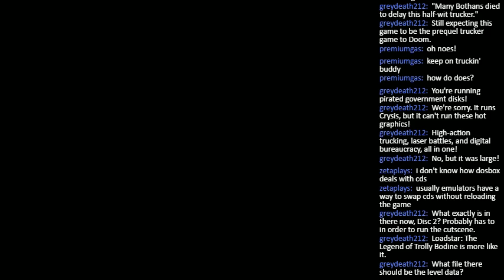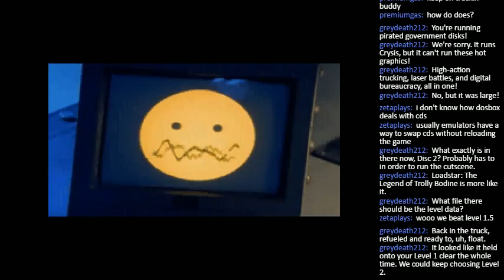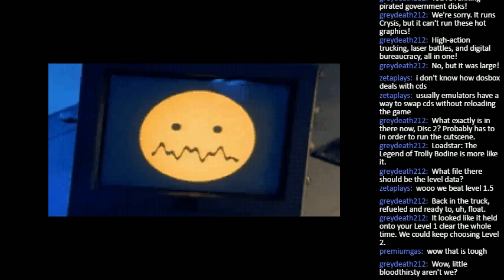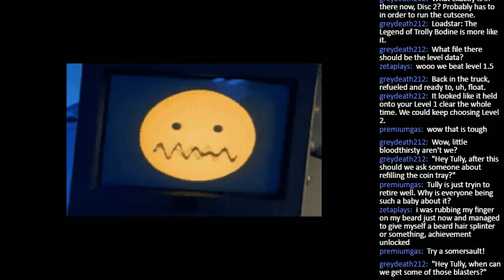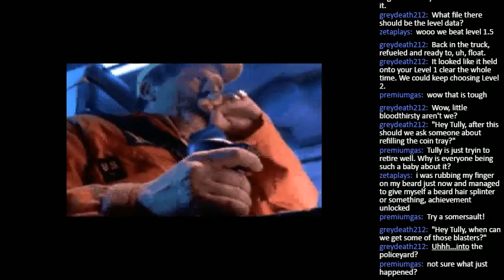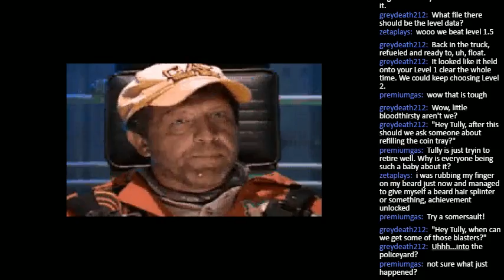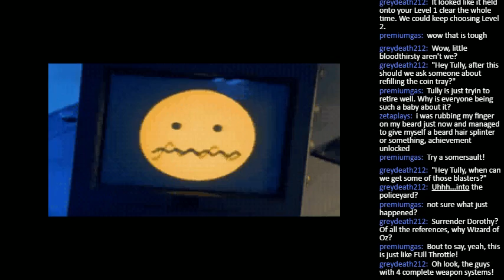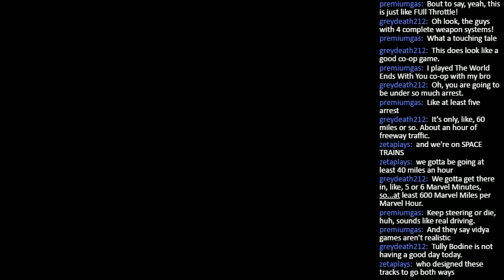Loadstar: The Legend of Tully Bodine - Part 3